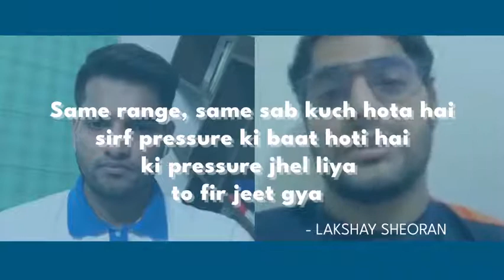Chat with Shooter- Lakshay Sheoran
We had a chat with Trap Shooter Lakshay Sheoran after Tokyo Olympics.

In this interview, we discussed the performance of the Indian Shooting Contingent in the Olympics.

Watch the complete interview to know a shooter's perspective on various things happening in Shooting.